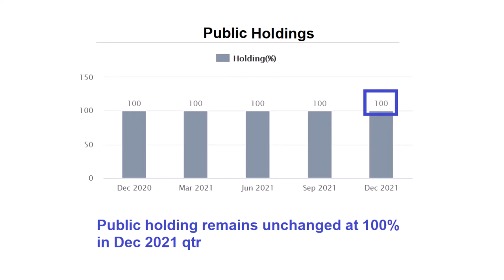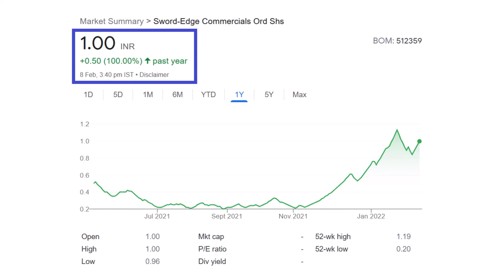Sword-Edge Commercials Ltd | Multibagger Stock | Latest News on Short Term Target of Sword-Edge Comm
Sword-Edge Commercials Ltd | Multibagger Stock | Latest News on Short Term Target of Sword-Edge Commercials Ltd

Sword-Edge Commercials Ltd incorporated in 1985, Rotam Commercial is engaged in trading of lamps, Metal Halide Lamps, Ballasts & Igniters For High Pressure Discharge Lamps, Instant Re-Strike Igniters, Electronic Control Gear For Fluorescent Lamps, Electronic Transformers For Low Voltage Halogen Lamps, Electronic Transformers igniters metal Halide Lamps.

A Bullish candlestick pattern displays over the EMA line, and the MACD is going to crossover above the signal line in the daily chart of the Sword-Edge Commercials Ltd. It shows the Bullish signal and price of this stock is likely to continue experience upward momentum.

It is expected that the price of the Sword-Edge Commercials Ltd stock can go up and achieve its next short term target in the coming few days.

It can be a multibagger in the future.

Video Chapters:
00:00 - Starting Of Video
00:05 - About The Company
00:14 - Latest News About Company
00:23 - Stock Holdings Patterns
00:34 - Stock Price Trend In Past Years
01:17 - Stock Volume Analysis
01:25 - Community Sentiments For Stock
01:33 - Stock Price Short Term Target
01:44 - Last Note Of Video